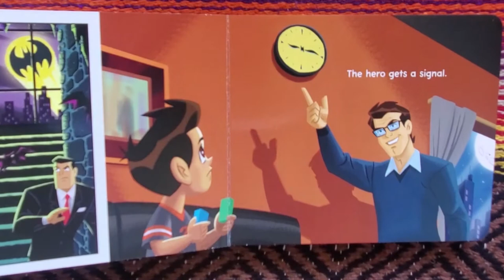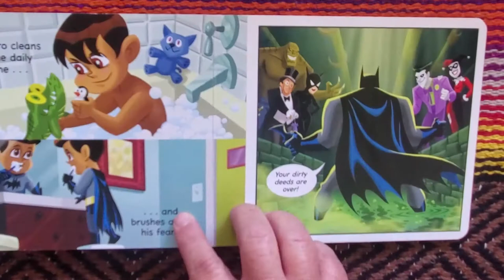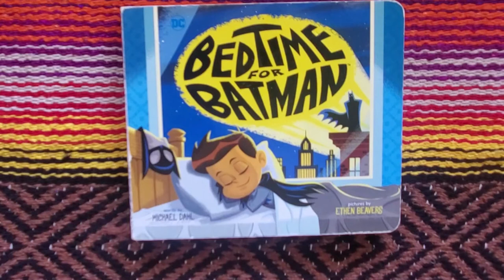"BEDTIME FOR BATMAN" by Michael Dahl, read by Books with Grandma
Today I read, "BEDTIME FOR BATMAN".